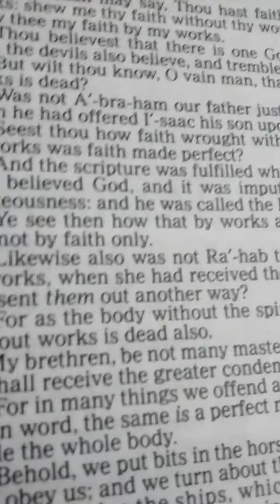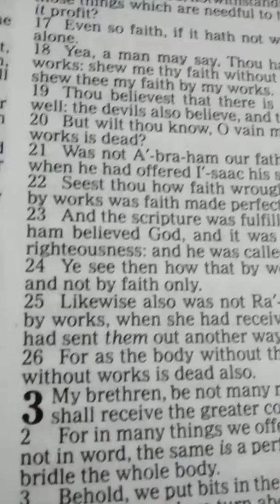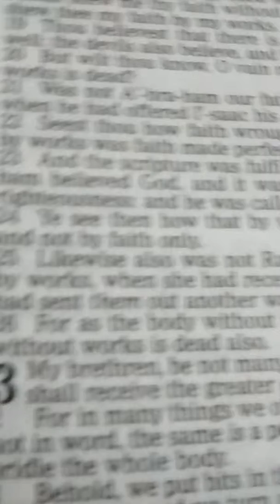GOD DOES NOT TEMPT WITH EVIL.. BUT LIAR EXTOL KAT DOES